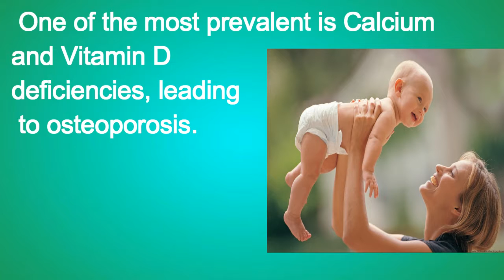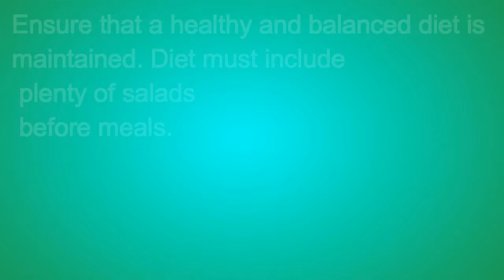Mothers, here’s how to look after your own health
Mothers have long been recognised as the best caregivers. Looking after parents-in-law, spouse, kids, and extended family leave them with no time for themselves. Even at modern-day workplaces women take on more than what they ought to